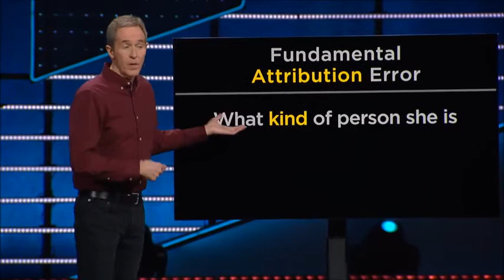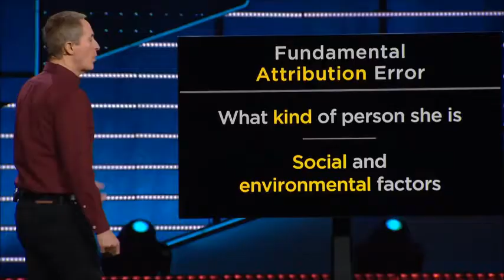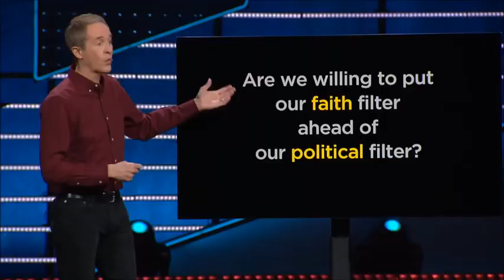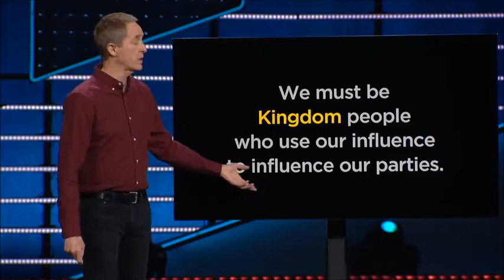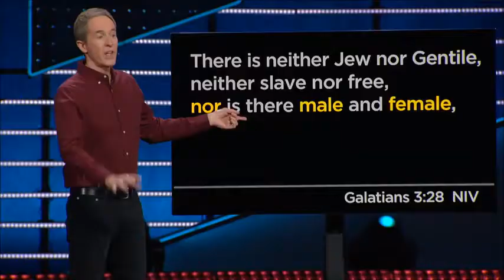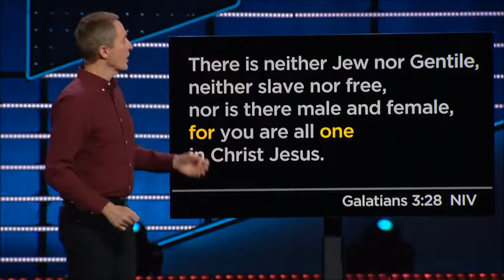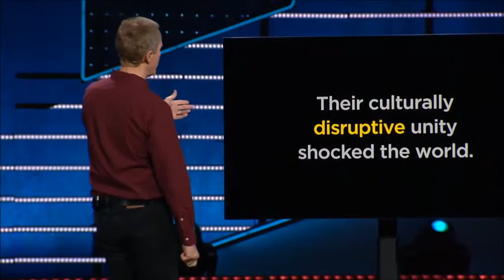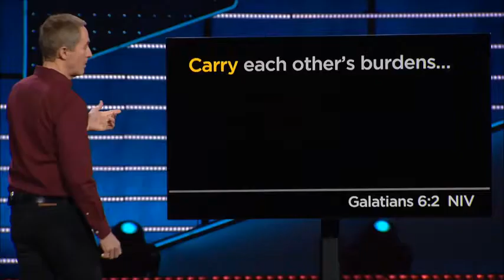SG Overflow Session Four